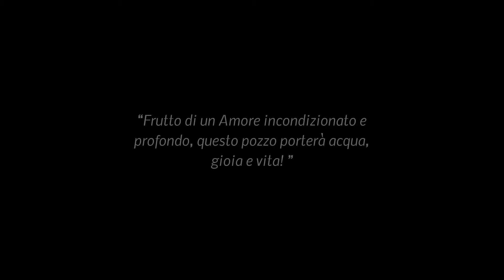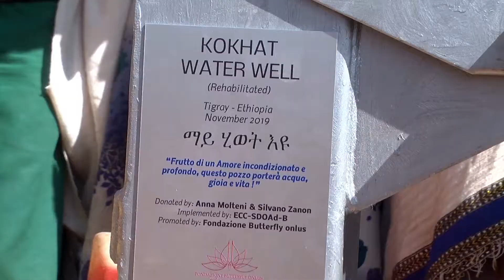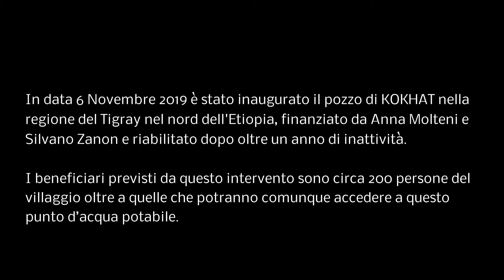Pozzo di Kokhat, Tigray, Etiopia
In data 6 Novembre 2019 è stato inaugurato il pozzo di KOKHAT nella regione del Tigray, finanziato da Anna Molteni e Silvano Zanon e riabilitato dopo oltre un anno di inattività, grazie ad opere di rimozione delle vecchie tubature ed alla sostituzione delle stesse con nuove, collocate ad una profondità di alcuni metri oltre al nuovo livello di falda, oltre alla  fornitura di una nuova pompa meccanica e la costruzione di una recinzione protettiva.

I beneficiari previsti da questo intervento sono circa 200 persone del villaggio oltre a quelle che potranno comunque accedere a questo punto d’acqua potabile.